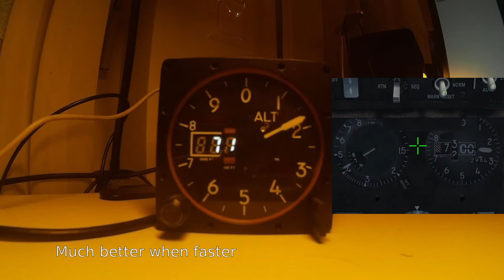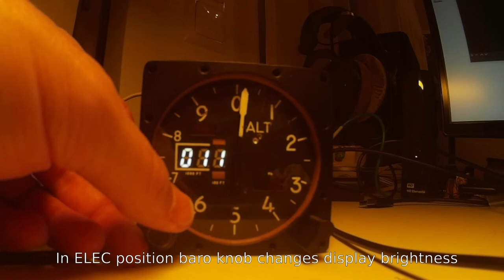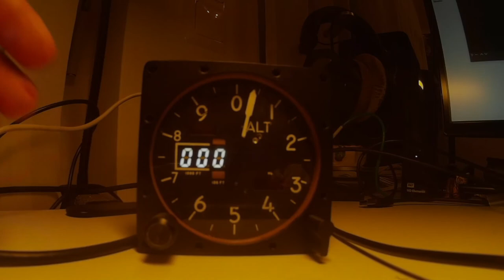F-16 Home Cockpit 04 - Altimeter (nearly) finished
The altimeter is already working as intended but I'm still waiting for the missing 7seg displays for the baro settings to arrive.
Everything else works perfectly (although a bit jittery), but I'm really satisfied with it so far.
Baro knob changes the settings in the sim, when entering config mode, it either changes the needle offset or the brightness of the displays.